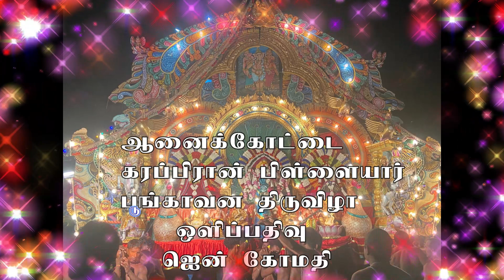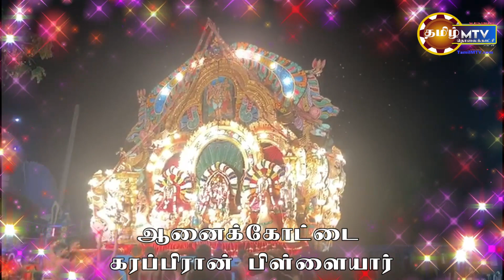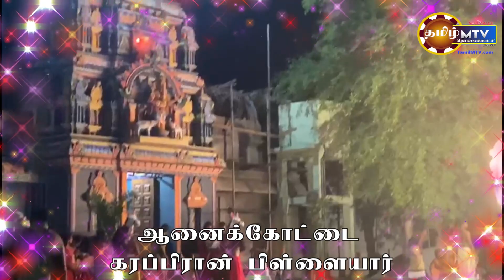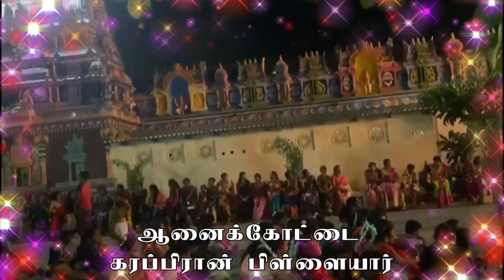Anaicoddai ஆனைக்கோட்டை கரைப்பிரான் பிள்ளையார் கோவில் திருவிழா நிகழ்வில் சில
Anaicoddai ஆனைக்கோட்டை கரைப்பிரான் பிள்ளையார் கோவில்   திருவிழா நிகழ்வில் சில  ஒளிப்பதிவு யெகன்.கோமதி